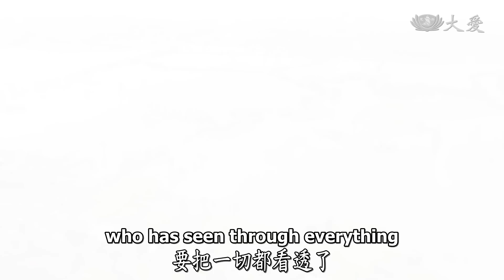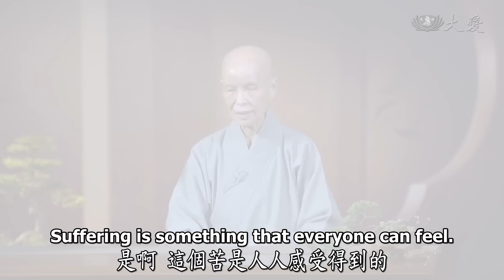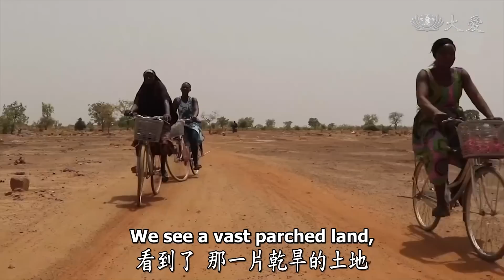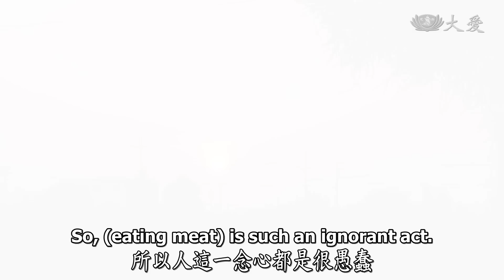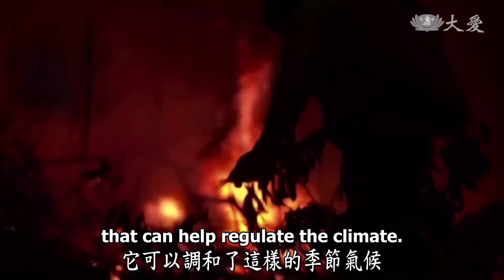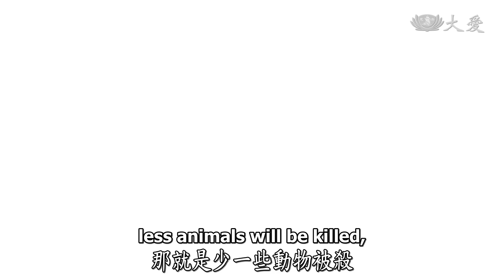【人間菩提】20220704 - 轉迷為悟就正道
轉迷為悟就正道
Taking Action to Do the Right Thing

欲念染覆苦無盡
生死流轉業相隨
轉迷為悟就正道
茹素護生菜根香

人世間苦，再富有的人生還是有苦，唯有覺悟人想通，能自我解說，不是不感覺苦，而是將它排除，因為知道是自然法則。生活中，苦是人人能感受到，地球乾旱越來越普遍，當地的人要滴水都難，看到他們，就要知道自己有福，所以餐餐吃飯前要先感恩，「量彼來處」。

過去農夫耕耘是牛耕，但牛老了被殺，牠供應給人生活，還被送進口中。亞馬遜雨林調和季節氣候，但人口越多，貪欲越大，所需的養殖業就越來越多。大林慈濟醫院林名男副院長，提到反芻動物排放大量的甲烷，造成嚴重的溫室效應，若能從一年一天開始到一日三餐茹素，當人數到一定程度，畜牧業感受到就會去改變。

我們雖無法拯救天下蒼生，但轉變生活賺錢的方式，就轉迷為悟，如慈濟會員賴婌娥以行動響應愛地球，將營業的餐廳由葷轉素。多一些人素，就少些動物被殺，這就是養生，上人提醒茹素才是放生、養生、愛生，人要知福、惜福。

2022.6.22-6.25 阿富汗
22日凌晨發生規模5.9強震，造成逾千人死亡、2千人受傷，損毀逾萬棟房屋、道路中斷。震央偏遠加上氣候不佳，造成救援困難。

2022.7 澳洲
2日起連日豪雨造成水壩溢洪，多個地區淹水嚴重，政府發出撤離警報。

北半球熱浪普遍提早報到，世界氣象組織表示，因溫室氣體濃度創紀錄，強化大氣層蓄熱能力，導致熱浪提早、發生頻率更高、程度更猛烈。

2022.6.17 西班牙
降雨不足、農地無法耕種，造成一座村莊人口嚴重外流。
過度開發水源、集約化農耕，以及氣候變遷，造成環境無法負荷有3/4國土面臨沙漠化威脅。

2022.6 義大利北部
最長的河流波河因異常高溫、降雨不足，面臨70年來最嚴重乾旱。乾旱也使水力發電量大減，造成電力缺口。

非洲東部及非洲之角面臨40年來最嚴重乾旱，農作物歉收、大量牲畜死亡，2,900萬人面臨嚴重糧食不安全。

2022.1-5 巴西亞馬遜雨林
為經濟牟利加快濫墾速度，今年1月至4月，已流失近2千平方公里的雨林。
由於全球牛肉、大豆需求持續高漲，不肖業者持續非法開墾土地，消失的雨林中，高達80%遭縱火作為畜牧用地。

大林慈濟醫院副院長林名男，長期投入研究素食與健康的關係，不只與妻子吃素，更向民眾傳達茹素愛地球的理念。

臺中慈濟會員賴淑娥，在2020年參與歲末祝福後，聽聞證嚴上人大力呼籲「非素不可」，發願將經營的餐館轉葷為素。
葷轉素過程並不容易，女兒支持媽媽，特地去學素料理。疫情使生意更加困難，但賴淑娥也堅持不放棄。

(大林慈濟醫院副院長 林名男, 慈濟會員 賴淑娥, 00238849)